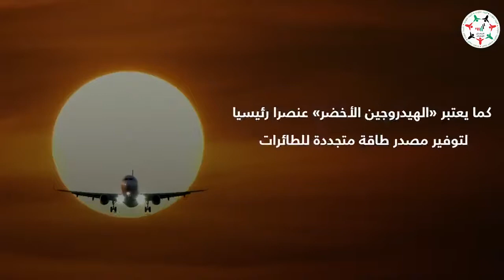«اقتصاد الهيدروجين الأخضر».. الإمارات تقود مستقبل الطاقة الواعد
"اقتصاد الهيدروجين الأخضر".. الإمارات تقود مستقبل الطاقة الواعد، ضمن رؤية ثاقبة للدولة التزامًا منها بأهداف حماية البيئة ومكافحة الاحتباس الحراري

الهيدروجين الأخضر يقود مستقبل الطاقةالهيدروجين الأخضر يقود مستقبل الطاقة
يتجه العالم لثورة جديدة في عالم الطاقة، فبعد سنوات من استحواذ الوقود الأحفوري على الطاقة، إلا أن البطل القادم هو الهيدروجين الأخضر.

ببساطة فالهيدروجين الأخضر هو عبارة عن وقود خالٍ من الكربون، مصدر إنتاجه هو الماء.

تشهد عمليات الإنتاج فصل جزيئات الهيدروجين عن جزئيات الأكسجين بالماء، بواسطة كهرباء يتم توليدها مصادر طاقة متجددة.

ويلتزم الهيدروجين الأخضر بأهداف حماية البيئة ومكافحة الاحتباس الحراري، لكونه يعتمد إزالة الكربون وتقليص نسبته في الهواء.

‎تابعوا فرسان_الإمارات عبر حساباتنا التالية